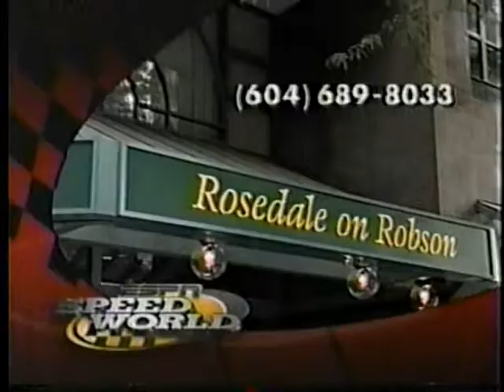Formula Atlantic Active Motorsports Will Langhorne Win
This was our big win in 1999. Underbudget and only running 8 of 10 races we were very proud of that season!